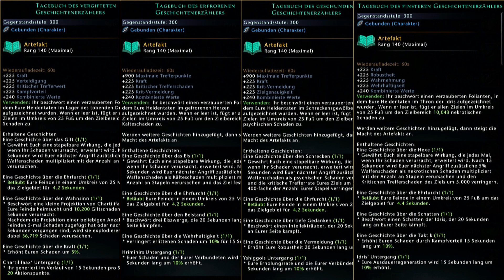NEVERWINTER: Tagebücher des Geschichtenerzählers - Artefakt-Set - Einsteiger-Guide PS4/PS5 deutsch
In diesem Video geht es um das Artefakt-Set Tagebücher des Geschichtenerzählers. Das erfrorene Tagebuch, das vergiftete, das geschundene und das finstere Tagebuch des Geschichtenerzählers. Ein beliebtes Set, weil es einen guten Set-Bonus gewährt. Aber, nachdem man es nicht mehr erfarmen, sondern nur noch im Zen-Markt kaufen kann, kostet es einen erheblichen Preis. Dazu muss man noch Seiten für jeweilige Buch kaufen. Die gibt es im Wundersamen Basar und alles zusammen sind etliche Astraldiamanten. Viel Spaß bei NEVERWINTER: Tagebücher des Geschichtenerzählers - Artefakt-Set - Einsteiger-Guide PS4/PS5 deutsch. Daumen rauf, wenn es gefällt.

Neverwinter-Infos:
Dungeons & Dragons: Neverwinter Online ist ein Free-to-play-MMORPG für PC, PS4, PS5 und Xbox One. Uns stehen verschiedene Rassen und Klassen zur Verfügung. Wir lösen unzählige Quests, leveln, besuchen Dungeons - gespickt mit Fallen und Monstern im Dungeons & Dragons-Flair (D&D) und sammeln reichlich Beute. Es gibt keine große, komplett offene Spielwelt, sondern instanzierte, überschaubare Gebiete. Und mit einer typischen Third-Person-Steuerung scheuchen wir unsere Spielfiguren durch die Gegend. Gegner werden im aktiven Kampfsystem per Fadenkreuz anvisiert, wobei uns eine automatische Zielhilfe unterstützt.

* Publisher: Perfect World Entertainment
* Genre: Online Rollenspiel, Free-2-Play, MMORPG
* Plattform: PS4

ZWEIKAMPFSOFA-Infos:
Das ZWEIKAMPFSOFA spielt Neverwinter online im Koop (Co-Op) und Single-Play (Znorx zockt) auf der PS4 in Deutsch. Neben Neverwinter-Gameplay in Form eines Playthrough gibt es zahlreiche Tutorials, Guides und Tricks für Neverwinter-Neulinge, -Einsteiger und -Anfänger. Dazu gibt es auch Koop Let’s Plays von anderen Videospielen sowie Talks und Eventvideos. Schaut in unsere Playlisten.

* Zocker: Znorx
* Aufnahmegerät: AVerMedia Game Capture HD II
* Unsere Musikuntermalung: "Pluck It Up”, Dan Henig, Youtube Audio-Mediathek

Raubkopien sind scheiße! Unterstützt die Spielefirma und kauft Spiele legal.

ZKSAUWAF